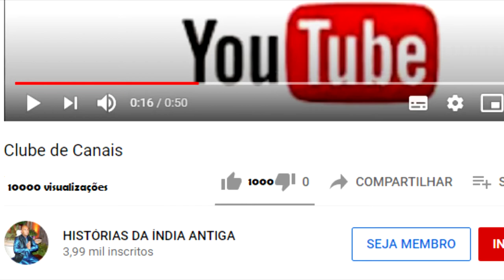RAMAYANA 27 HANUMAN ENCONTRA VÁRIOS DESAFIOS EM SEU CAMINHO